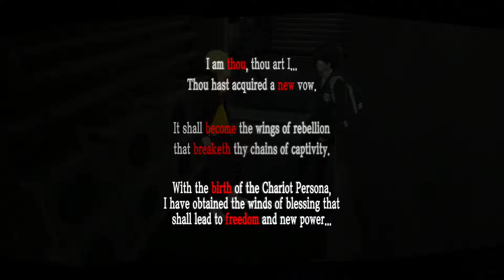[Persona 5] Part 3 - Captain Kidd